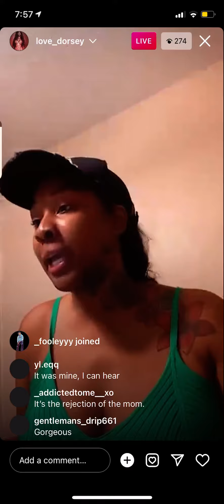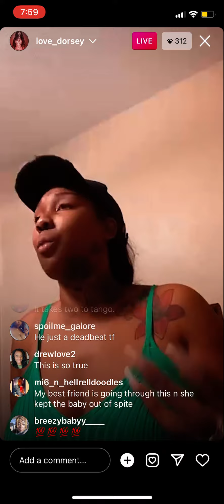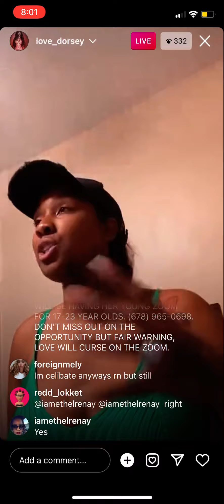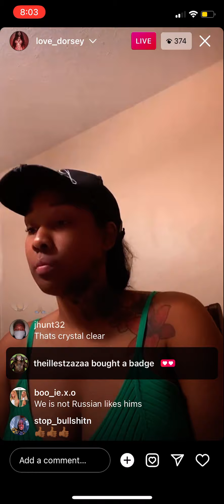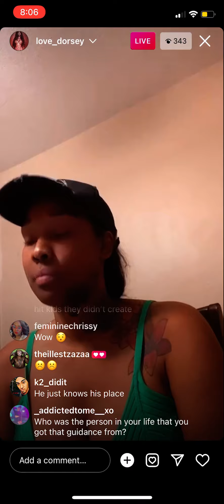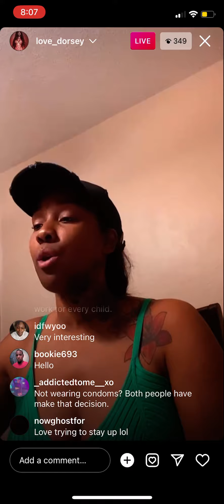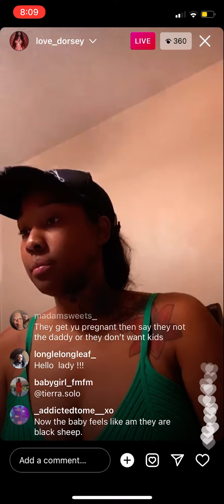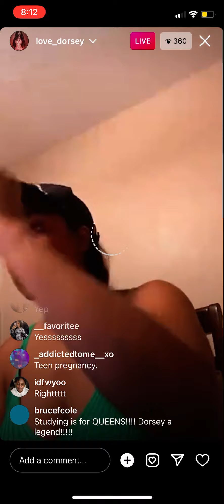LOVE DORSEY | Yall Need To Listen Up Now ‼️‼️(FACTS)